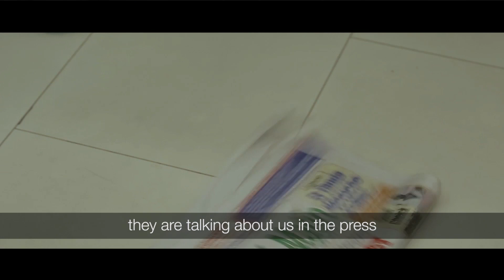Bande d'annonce National Security